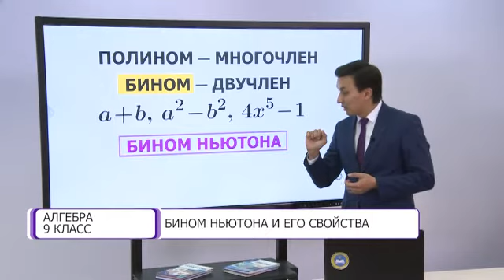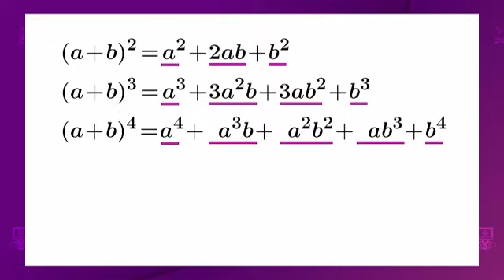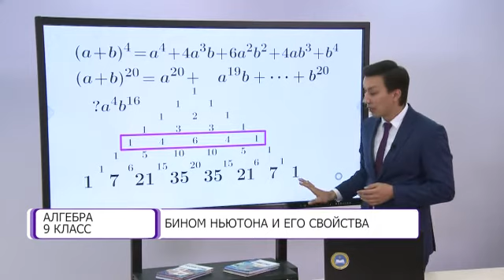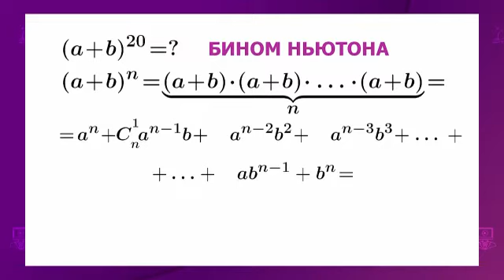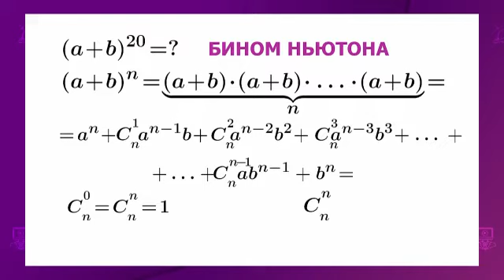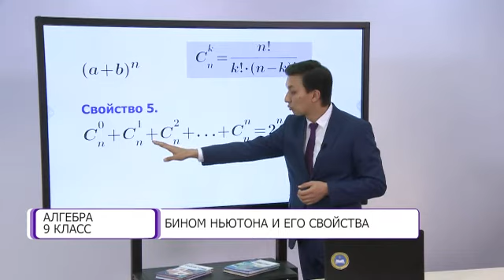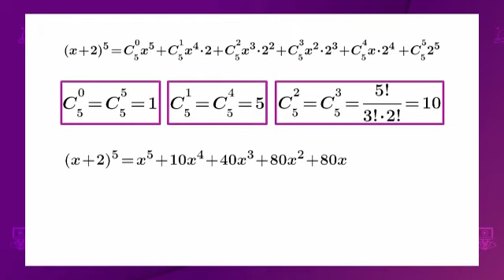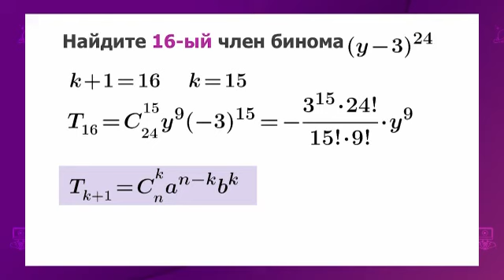Алгебра. 9 класс. Бином Ньютона и его свойства /04.11.2020/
Тема урока: Бином Ньютона и его свойства